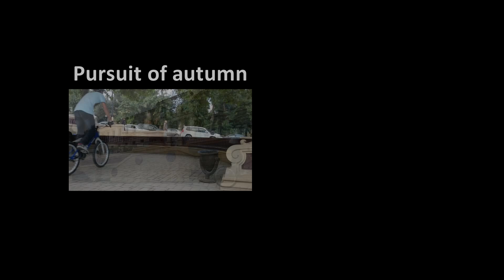Kamran Mamedov - "Pursuit of Autumn" - Trailer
Kamran Mamedov is first rider of Street Trial in Azerbaijan / Baku.

This video is trailer for "Pursuit of Autumn"

Filmed & edited by Alirza Tagiev.

Music of Trailer - DVBBS - We Are Electric (Eliminate Remix)